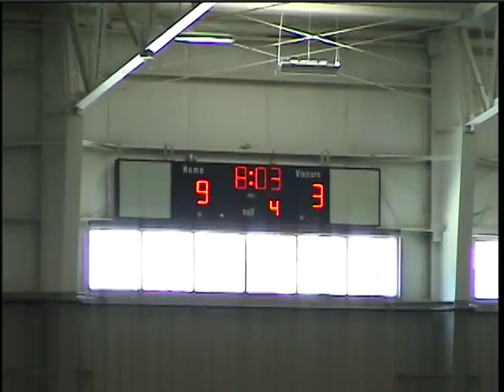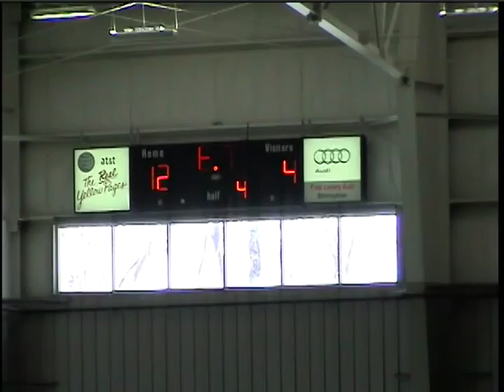Men's Lacrosse: Albion College v Detroit Mercy 2014 [4/4]